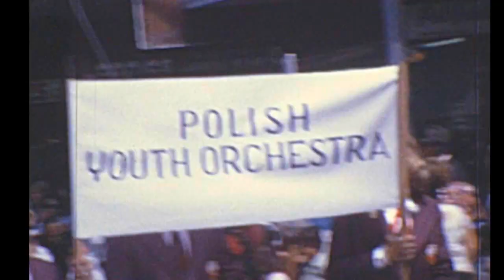Burwood NSW, 100 Years Celebration 1974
This is a Super8 transfer I did for a client showing the celebrations of the Centenary of Burwood, 1974.